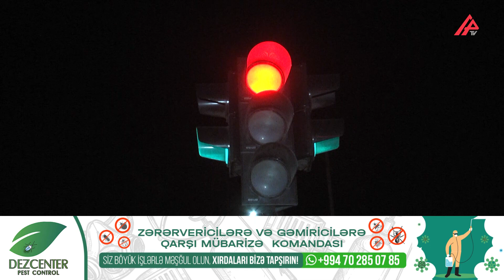"Biz rayondan gəlmişik, bilmədik" – APA TV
Son vaxtlar dövlət tərəfindən yolda hərəkətin təşkili, piyadaların təhlükəsiz və rahat gediş-gəlişini təmin etmək məqsədilə müxtəlif tədbirlər görülür. Çox sayda yeraltı, yerüstü keçidlər və piyada zolaqları çəkilir. Amma buna baxmayaraq paytaxt sakinlərinin əksəriyyəti piyada keçidlərindən deyil, avtomobillərin intensiv hərəkət etdiyi yerlərdən keçməyi üstün tuturlar. Bu isə çox vaxt bədbəxt hadisələrə gətirib çıxarır.

Qanunvericiliyə görə, piyadanın avtomobil yollarında yalnız piyada keçidindən istifadə etməsi vacib hesab edilib. Təəssüf ki, dəfələrlə xəbərdarlıq və cərimələr edilməsinə baxmayaraq, vətəndaşların bəziləri hələ də piyada keçidlərindən istifadə etmirlər.

Ay ərzində onlarla piyada yol qəzalarının qurbanı olur, həyatını itirir və ya müxtəlif dərəcəli bədən xasarətləri alır. Əksər hallarda piyadaların vurulması hadisələri məhz piyada zolağı olmayan ərazilərdə baş verir. Müşahidələr apararkən, keçidlərdən keçməyən piyadalarla yanaşı nümunəvi vətəndaşlara da rast gəldik.

Piyadaların vurulması ilə nəticələnən yol-nəqliyyat hadisələrinin qarşısının alınması, onların arasında intizamın möhkəmləndirilməsi məqsədilə DİN-in əməkdaşları tərəfindən mütamadi olaraq profilaktik tədbirlər keçirilir. Amma, hələ də özünün və sürücülərin həyatını təhlükəyə atan piyadalara rast gəlinir.

Unutmaq olmaz ki, yol hərəkəti qaydasını pozmaqla təkcə öz həyatını deyil, həm də bir neçə insanın həyatını təhlükəyə atmış oluruq. Mənzilimizə bir neçə dəqiqə tez çatmaq üçün qaydaları pozmağımız bizi öz mənzilimizə yox, son mənzilimizə çatdıra bilər.